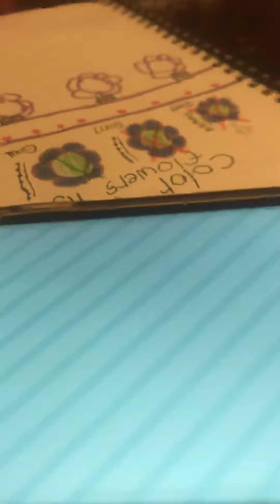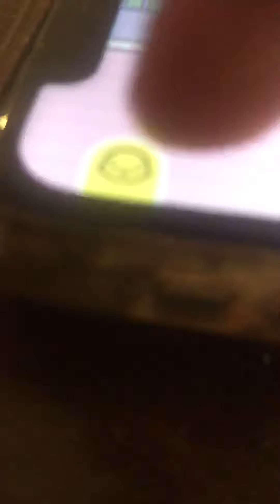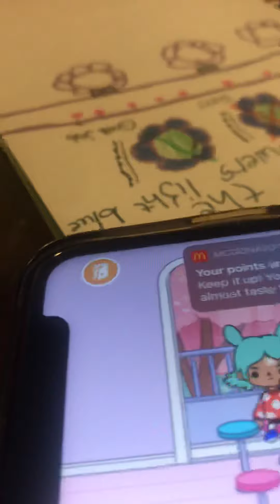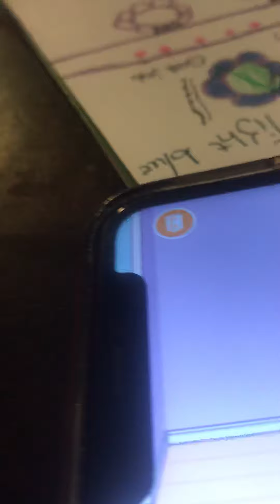Among us with two impostors?